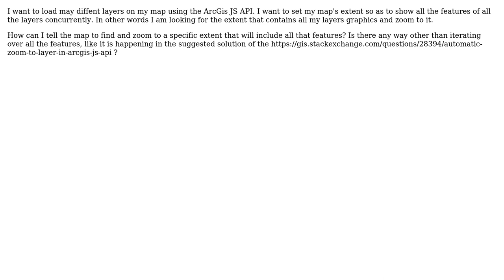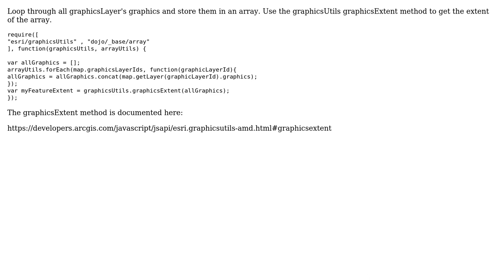How to set the map extent so as to show conccurently all the features included in different map...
GIS: How to set the map extent so as to show conccurently all the features included in different map layers?

With thanks & praise to God, and with thanks to the many people who have made this project possible! | Content (except music & images) licensed under CC BY-SA | Music | Images & others | With thanks to user Smalis user Aamir Suleman and the Stack Exchange Network Trademarks are property of their respective owners. You are responsible for your own actions.